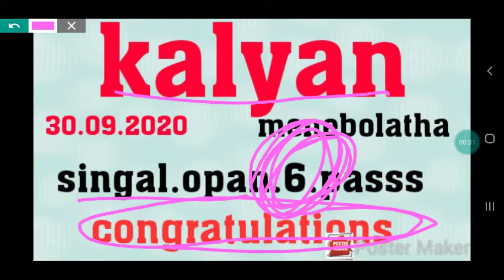Kalyan. 30.09.2020.singal.opan.6.passss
Anmol satta matka